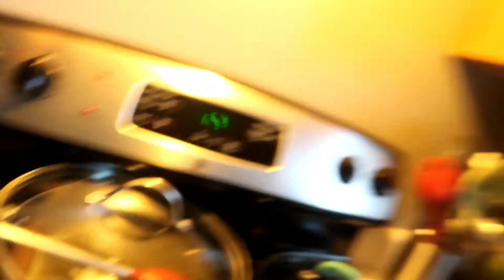SUPRISING HUSBAND WITH A BIRTHDAY PARTY